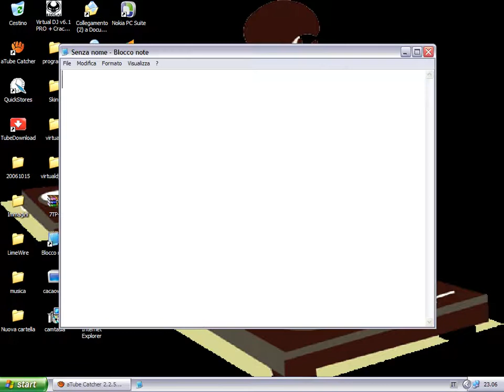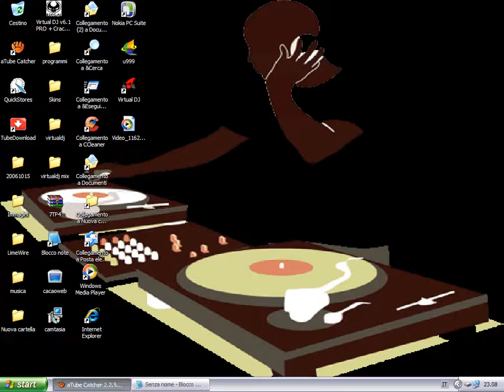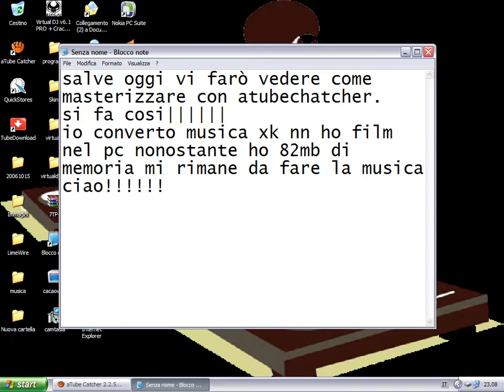convertire con atubecatcher.wmv